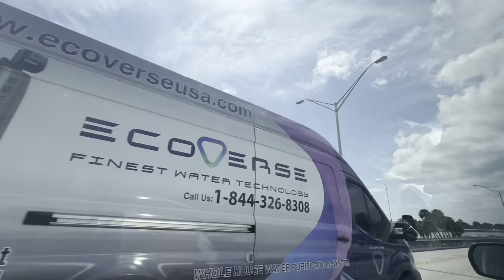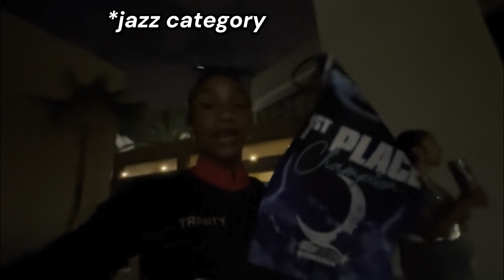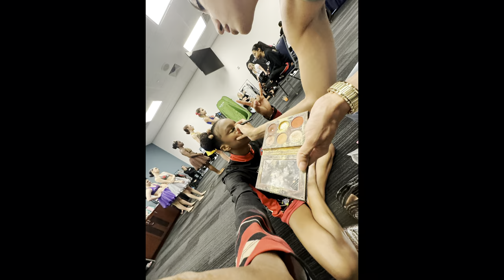DANCE COMPETITION VLOG❤️ *Awards, friends + more* | Trincredible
Heyyy guys

I hope you are all able to enjoy
If you didn’t know, I am a competition dancer❤️